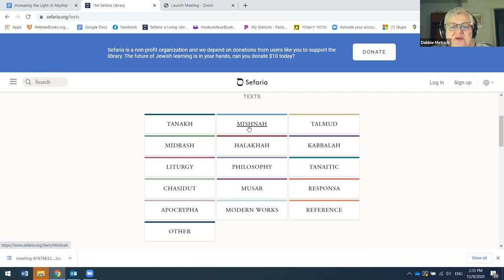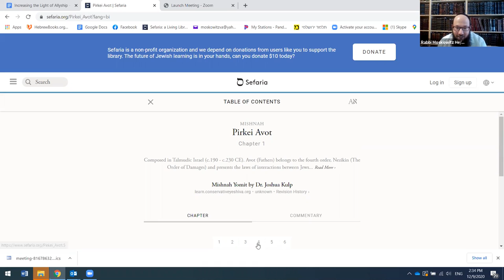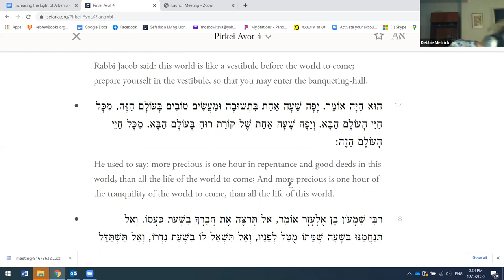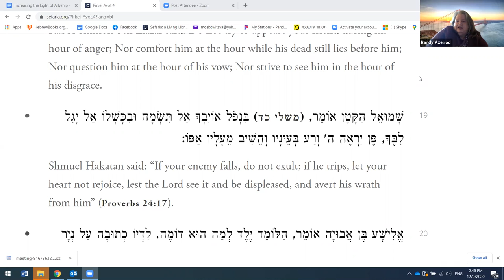Pirkei Avot Study with Rabbi Moskowitz - 12/9/2020